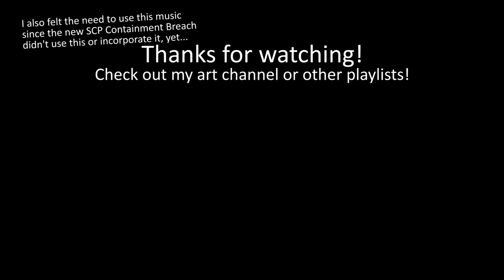Vanish Returns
Monday I might do Minecraft or some multiplayer, but Wednesdays are always a game!

On one Stream Wednesday we finished Portal 2.  I felt there wasn't enough time to start the next long game.  Instead, I tortured myself with Vanish.